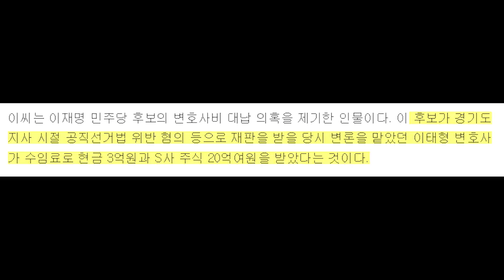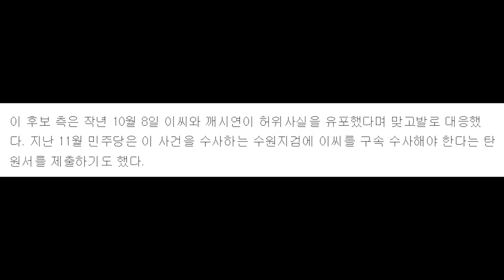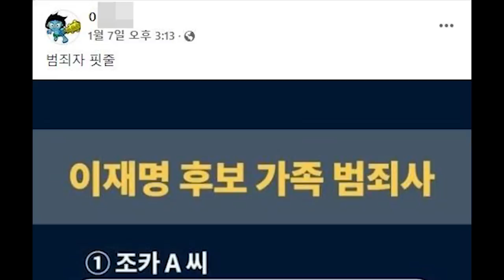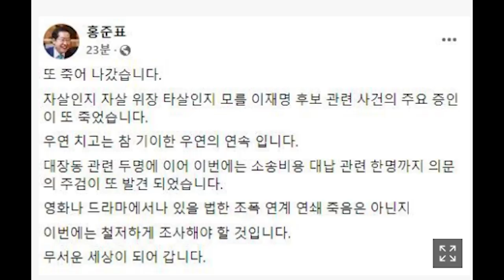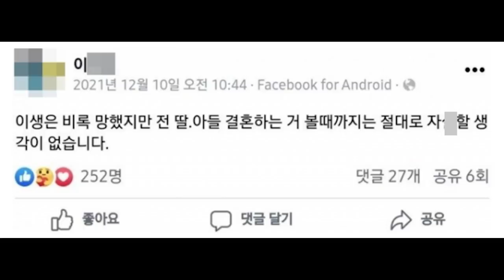‘이재명 변호사비 대납 의혹’ 녹취록 제보자 숨진 채 발견... 벌써 몇 번째야...